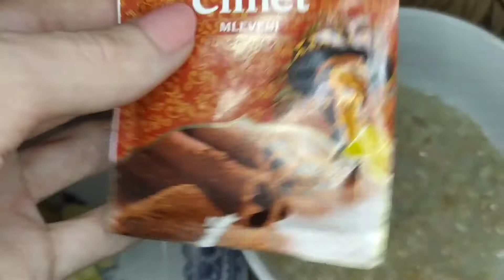Brzinski i zdrav recept : Ovsene pahuljice sa jabukama, cimetom i medom 🧡🍁